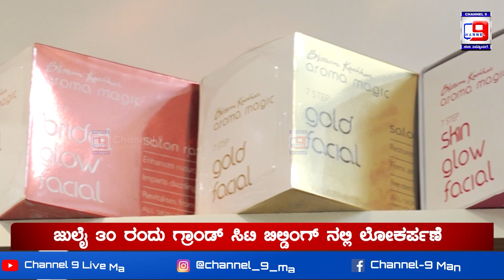ತಹಾನಿ ಬ್ಯೂಟಿ ಲೌಂಜ್ ತೊಕ್ಕೋಟ್ಟುವಿನಲ್ಲಿ ಶುಭಾರಂಭಗೊಂಡಿದೆ